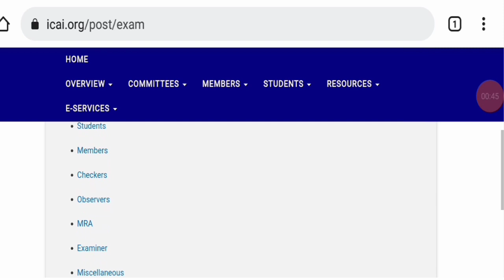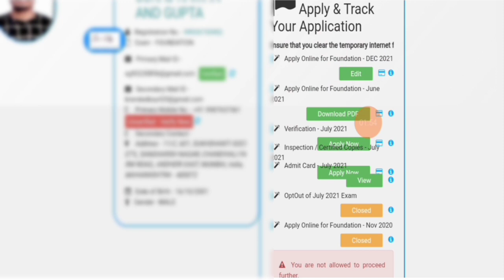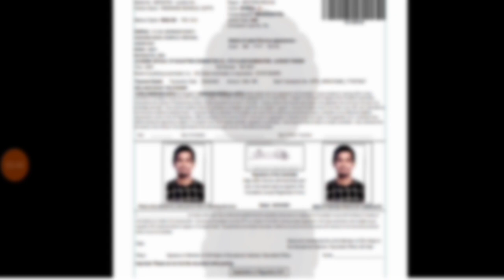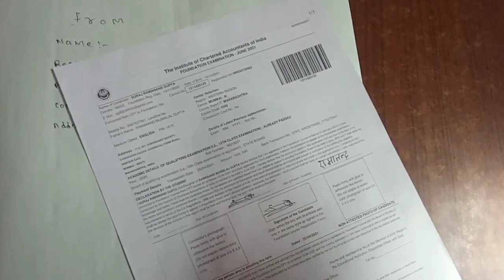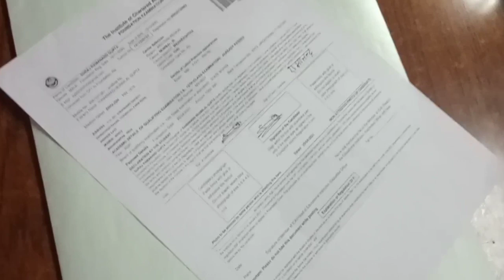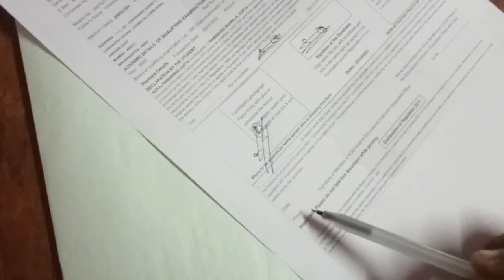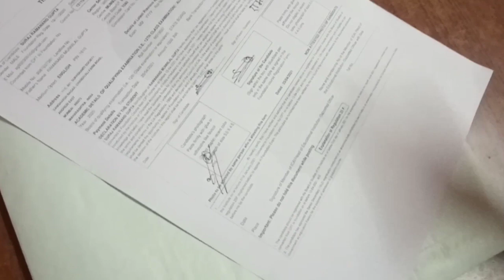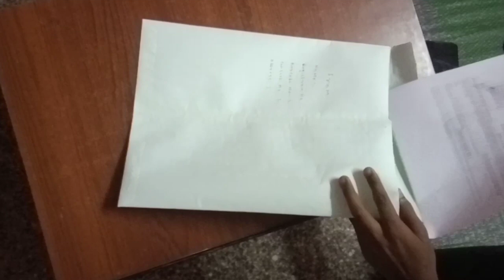ICAI OFFICIAL INFO. CA FOUNDATION DECEMBER 2021 ||HOW TO SEND EXAM FORM THROUGH THE SPEED POST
join instragram for personal chat guidence releted

Important